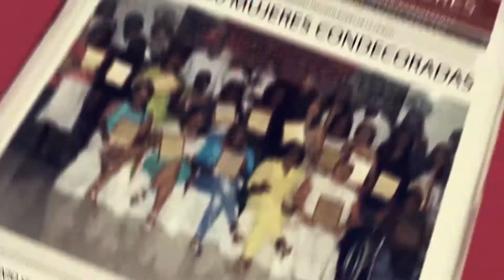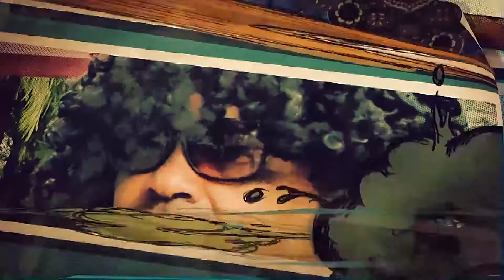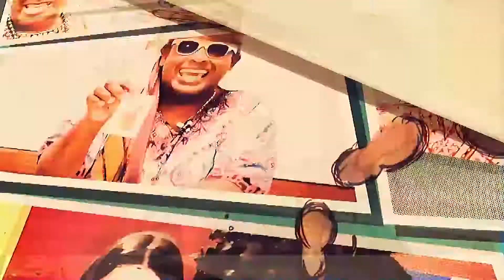TV YO Y LA COMUNIDAD 28 DE JULIO 2017